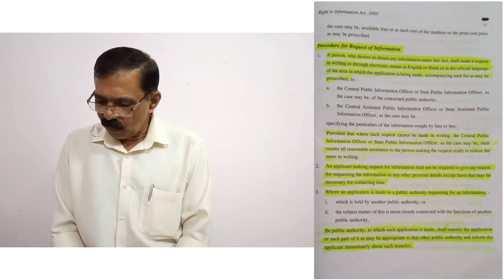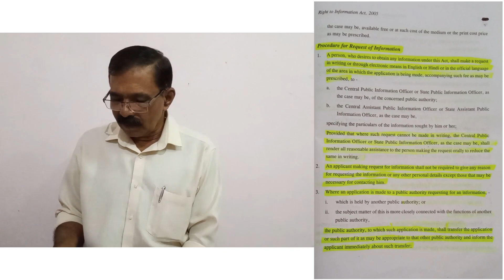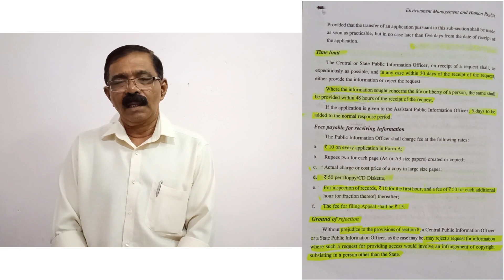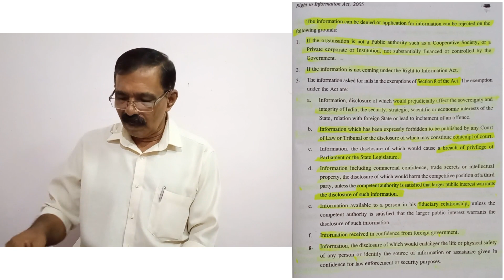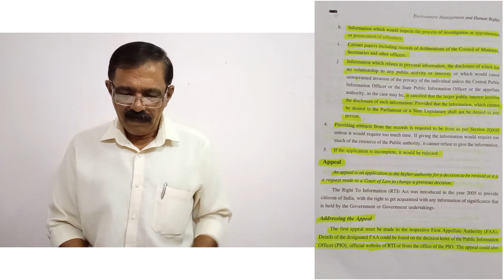PROCEDURE FOR REQUEST OF INFORMATION | MODULE 4 PART 2 |EMHR |MG University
Hello Students,

എംജി സർവകലാശാല ബി.കോം വിദ്യാർത്ഥികൾക്കുവേണ്ടി നിർദ്ദേശിച്ചിട്ടുള്ള സിസ്റ്റമാറ്റിക് അപ്പ്രോച്ച് ടു എൻവയോൺമെന്റ് മാനേജ്‌മന്റ് ആൻഡ് ഹ്യൂമൻ റൈറ്സ്  പേപ്പറിന്റെ ക്ലാസ്സുകളാണ് ഇത്. ഇന്നത്തെ ക്ലാസ് നാലാം മോഡ്യൂളിന്റെ രണ്ടാം ഭാഗമാണ്. നിങ്ങളുടെ പാഠഭാഗങ്ങൾ പഠിക്കുവാൻ ഈ ക്ലാസ് സഹായിക്കുമെന്ന് കരുതുന്നു.

These classes are based on the Systematic Approach to Environment Management and Human Rights paper provided by M.G. University. In today's class we are discussing the second part of fourth module. I hope these classes will help you in studying your lessons.